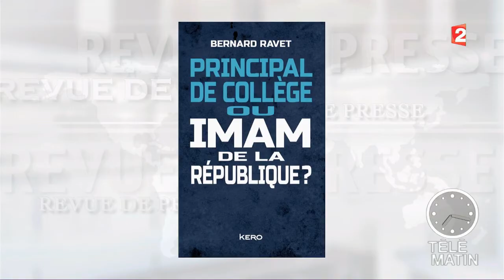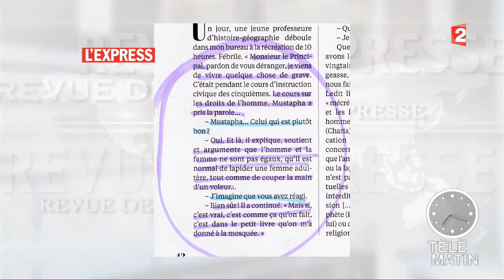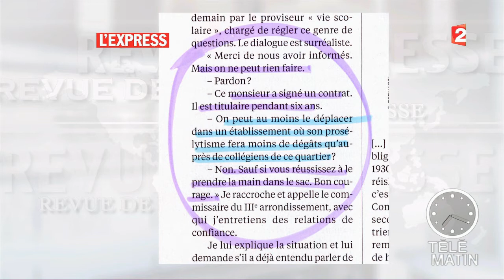Revue de presse du 24/08